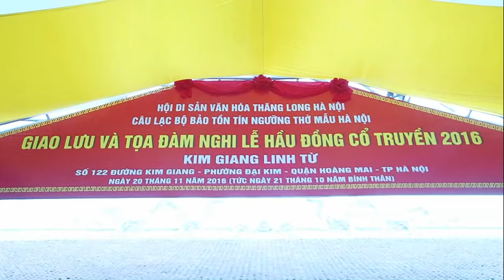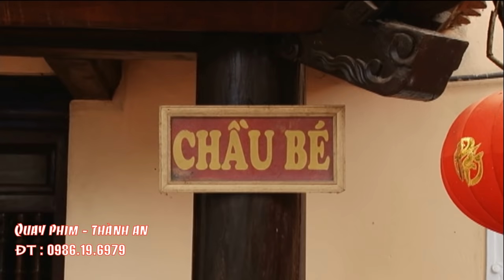Nghi Lễ Hầu Đồng Cổ Truyền Đồng Đền Lưu Ngọc Đức - hát văn lối cổ HD 5 cực đẹp, cực hay xinh xinh